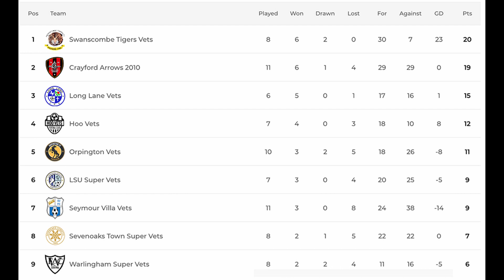HOO VS SEYMOUR VILLA 11 01 20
A GAME OF MISSED CHANCES!